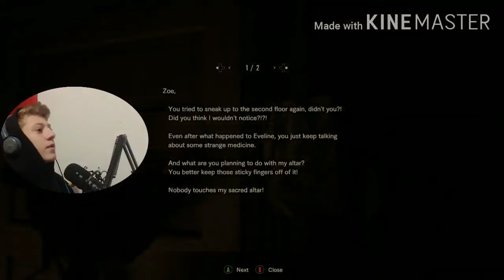Marguerite boss fight resident evil 7 EP 6